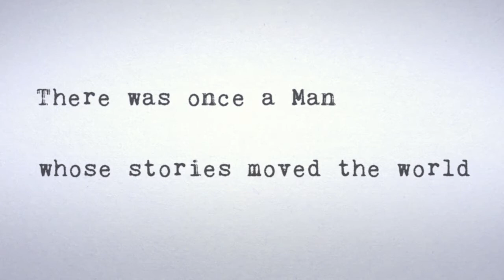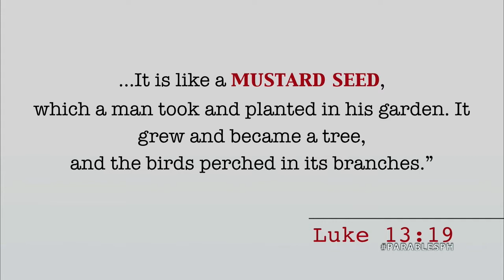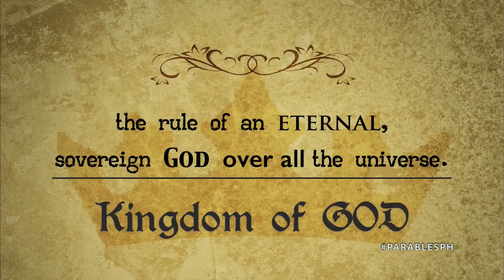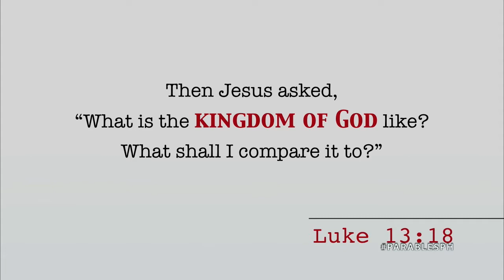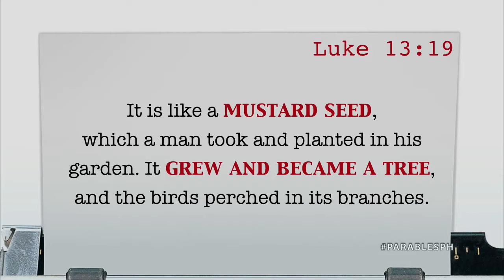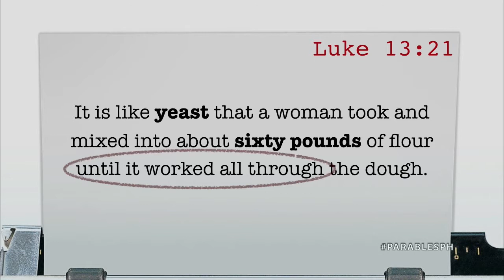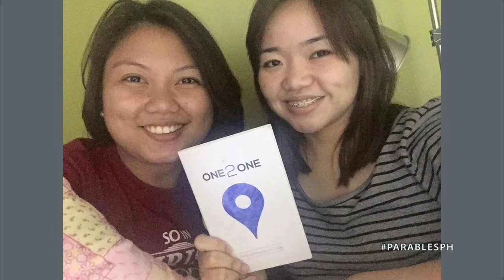Parable of the Mustard Seed - JR Estrada